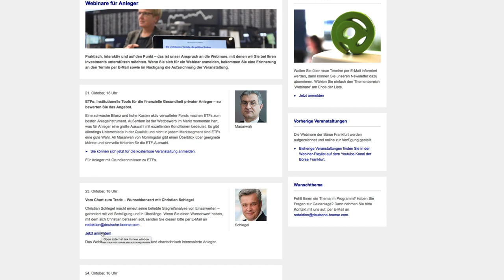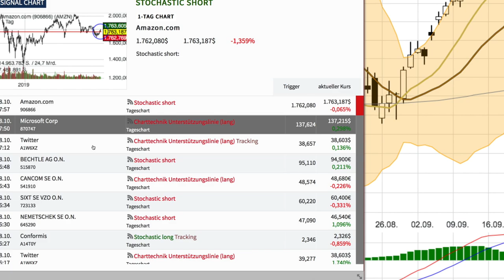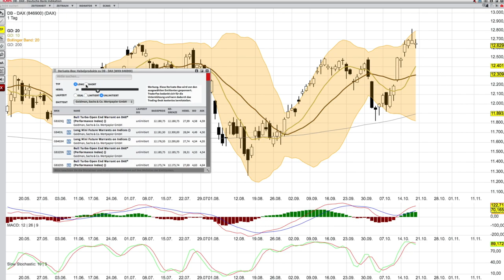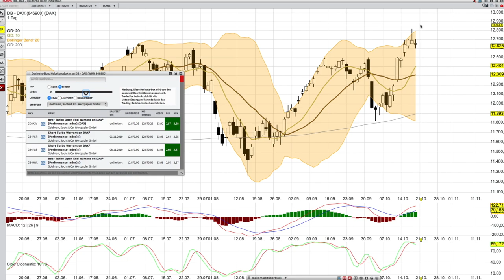DAX Analyse per 21 10